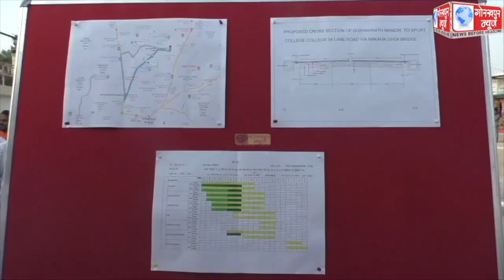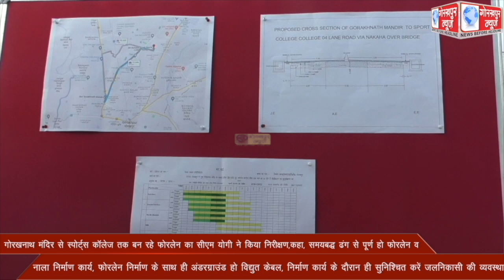गोरखनाथ मंदिर से स्पोर्ट्स कॉलेज तक बन रहे फोरलेन का सीएम योगी ने किया निरीक्षण,कहा, समयबद्ध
गोरखनाथ मंदिर से स्पोर्ट्स कॉलेज तक बन रहे फोरलेन का सीएम योगी ने किया निरीक्षण,कहा, समयबद्ध ढंग से पूर्ण हो फोरलेन व नाला निर्माण कार्य, फोरलेन निर्माण के साथ ही अंडरग्राउंड हो विद्युत केबल, निर्माण कार्य के दौरान ही सुनिश्चित करें जलनिकासी की व्यवस्था।।